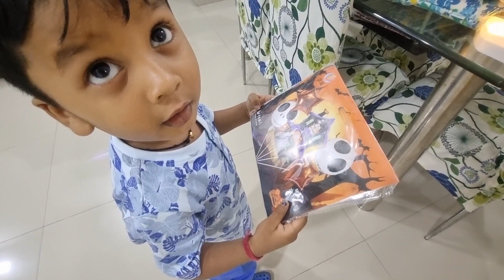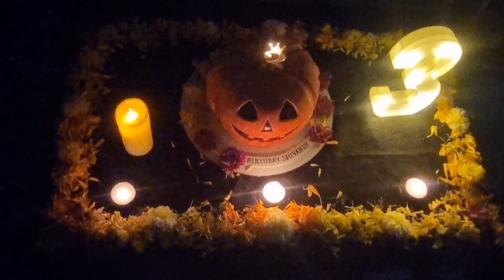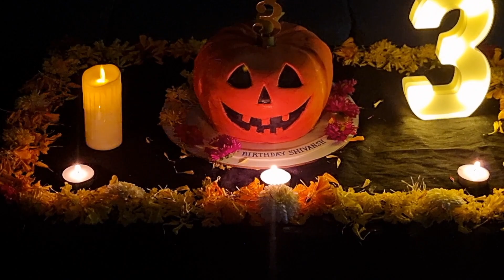3rd Birthday celebration at home | Yash's 3rd Birthday celebration part 2 |halloween theme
3rd Birthday celebration at home | Yash's 3rd Birthday celebration part 2 |halloween theme|